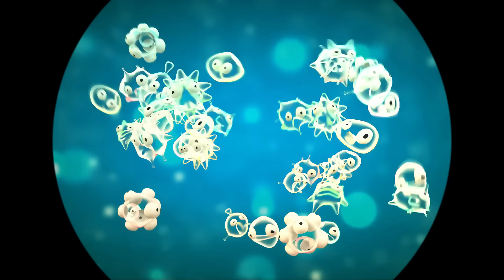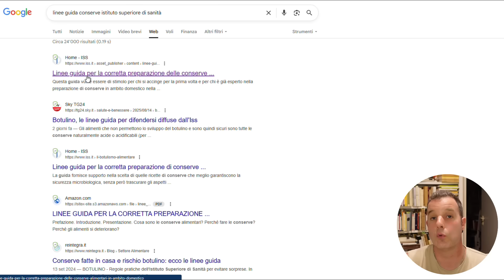Botulino: Come Riconoscere (e Prevenire) il Pericolo Nascosto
A seguito dei recenti e gravi fatti di cronaca, ho sentito il dovere di creare una guida completa e definitiva sulla preparazione sicura delle conserve fatte in casa, con un focus speciale sui nostri amati peperoncini.

In questo video non troverete allarmismi, ma solo informazioni chiare, precise e basate sulla scienza. L'obiettivo è trasformare la paura in consapevolezza, per permettere a tutti di continuare a godere di questa meravigliosa tradizione in totale sicurezza.

Vedremo insieme:
Cos'è esattamente il Clostridium botulinum e perché è così pericoloso.
Le 3 STRADE MAESTRE per conservare i peperoncini freschi in modo sicuro (Essiccazione, Acidificazione, Salagione).
La differenza FONDAMENTALE tra Pastorizzazione (bollitura classica) e Sterilizzazione (con pentola a pressione) e quando usarle.
L'errore gravissimo da NON FARE MAI con i peperoncini freschi e l'olio.

La conoscenza è la nostra più grande alleata. Impariamo a proteggere noi stessi e le persone che amiamo.

(PARTE CENTRALE - Link Fondamentali e Risorse)

⬇️ LA RISORSA PIÙ IMPORTANTE - SCARICA IL PDF UFFICIALE ⬇️
Linee Guida dell'Istituto Superiore di Sanità per la corretta preparazione delle conserve alimentari in ambito domestico:

⚠️ IMPORTANTE ⚠️
Questo video è stato realizzato a scopo informativo, basandosi sulle linee guida ufficiali dell'Istituto Superiore di Sanità. La preparazione di conserve alimentari richiede la massima attenzione e il rispetto scrupoloso delle procedure di sicurezza. Declino ogni responsabilità per danni derivanti da un uso improprio o scorretto delle informazioni fornite. In caso di qualsiasi dubbio, fate sempre riferimento alle linee guida ufficiali e, se necessario, consultate un esperto. La sicurezza alimentare è una responsabilità personale.

Se hai trovato questo video utile, lascia un "mi piace" per supportare il canale e condividilo con qualcuno a cui potrebbe servire.

Lascia un commento qui sotto se hai domande o vuoi condividere la tua esperienza.

Piccanti saluti!

00:00 Introduzione
01:37 Cos'è il Botulino
05:23 Le linee guida dell'Istituto Superiore di Sanità
11:32 Verifica della presenza del Botulino
13:08 Conclusioni